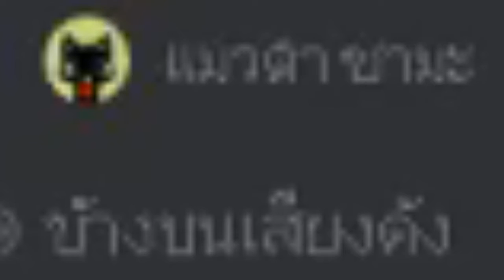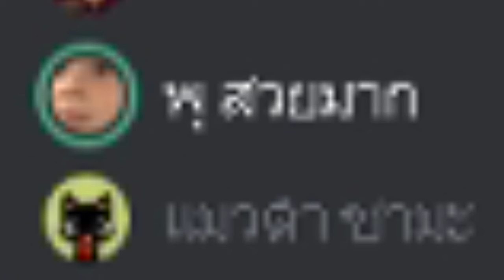The Stun เดอะสตั้น เรื่องเล่าของชายสองคน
หลอนไหมครับ ?